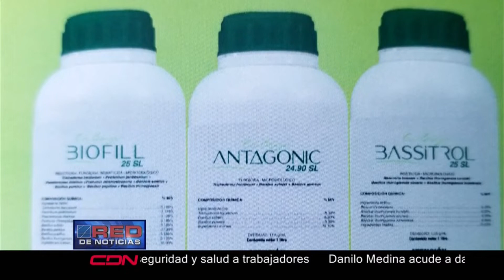Agroesa lanza al mercado línea de productos de bioinsumos agrícolas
En el marco de la celebración de sus 25 años, la empresa AGROESA lanzó al mercado una línea de productos bio-insumos agrícolas de alta calidad y ajustados a los estándares internacionales de protección al medio ambiente.